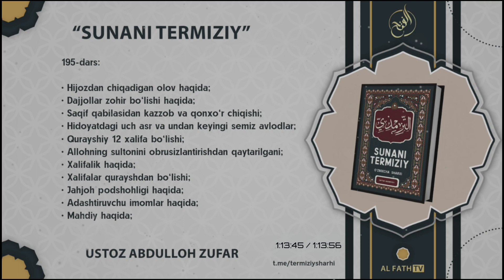195-Дарс: Ҳидоятдаги уч аср ва ундан кейинги семиз авлодлар | Шайх Абдуллоҳ Зуфар ҳафизаҳуллоҳ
Termiziy sunani sharhi:

195-Дарс: Ҳидоятдаги уч аср ва ундан кейинги семиз авлодлар | Шайх Абдуллоҳ Зуфар ҳафизаҳуллоҳ

00:15 Hijozdan chiqadigan olov haqida;
04:19 Dajjollar zohir bo‘lishi haqida;
09:10 Saqif qabilasidan kazzob va qonxo‘r chiqishi;
13:45 Hidoyatdagi uch asr va undan keyingi semiz avlodlar;
22:05 Qurayshiy 12 xalifa bo‘lishi;
29:50 Allohning sultonini obrusizlantirishdan qaytarilgani;
39:28 Xalifalik haqida;
46:25 Xalifalar qurayshdan bo‘lishi;
51:20 Jahjoh podshohligi haqida;
53:30 Adashtiruvchu imomlar haqida;
60:00 Mahdiy haqida;

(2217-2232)